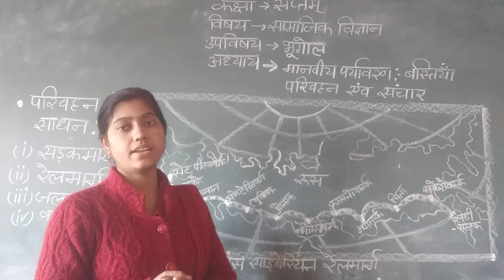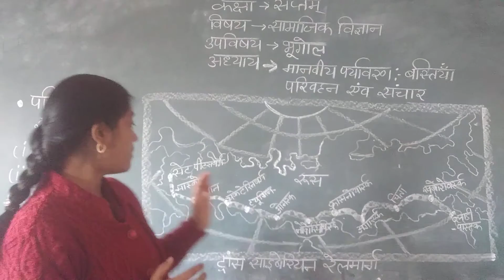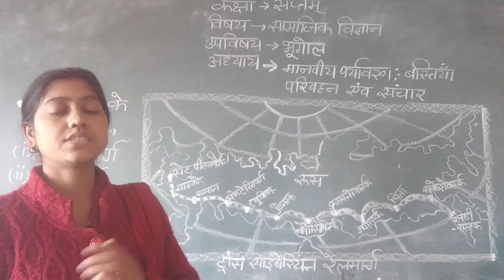class 7 geo part23